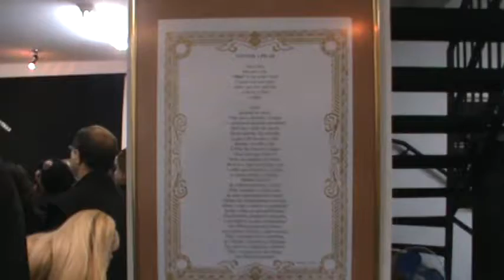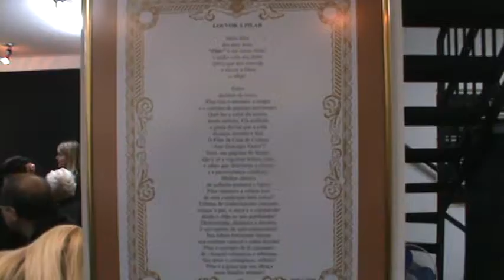M2U00752 - NOVOS ACADÊMICOS DA ANLPPB - LONDRINA - PR, PARTE 07/15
Dia 27/07/2013 - Casa de Cultura "José Gonzaga Vieira" - Foram dadas posses a vários neo-acadêmicos, dentre os quais a poetisa IVANY FULINI SVERSUTI, a qual ocupa a cadeira nº 78 da Academia Nacional de Letras do Portal do Poeta Brasileiro. A SPJ marcou presença na noite de sábado com as pessoas: Maria Apª Ieker, Terezinha Guimarães de Morais, Elza Brioni, Luizabete Cipriano da Silva e Adiones Gomes da Silva. DETALHE DESTE VÍDEO:Destaques dos Núcleos, em 5:28 min.Maiores detalhes e fotos: Blog da SPJ, dentro do sítio